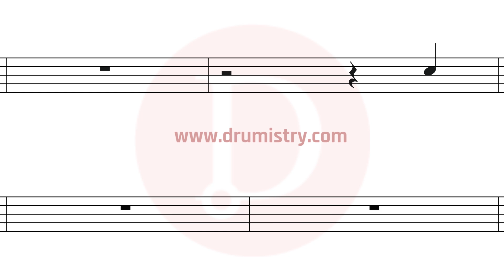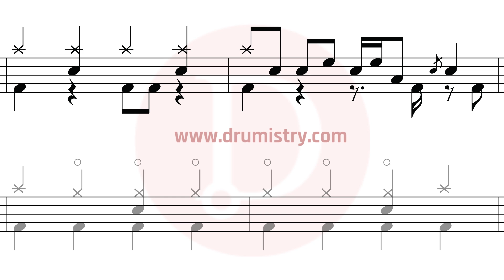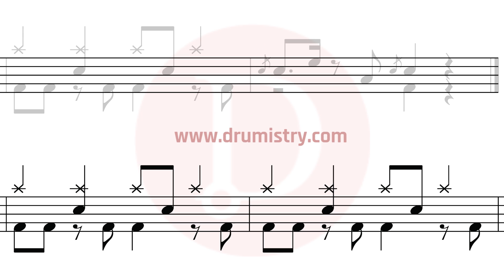Paramore - Misery Business Drum Score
Mobile Phone friendly drum sheet music.

How to play Paramore?
How to play Misery Business?